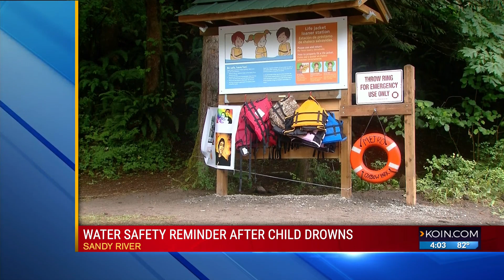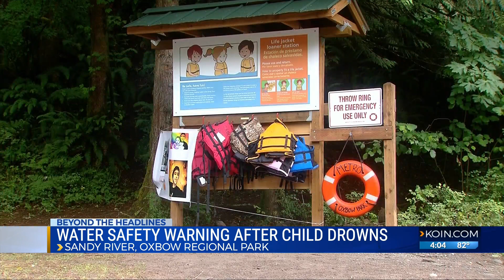Life jacket ‘difference between fun day and last day’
Water rescuers are reminding the public to wear life jackets when visiting rivers a day after a child drowned at Oxbow Park.